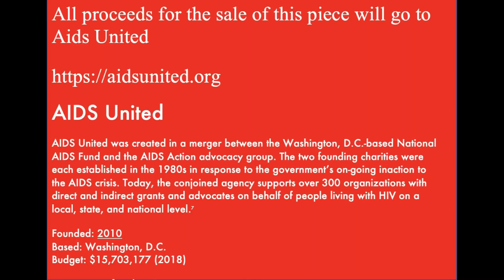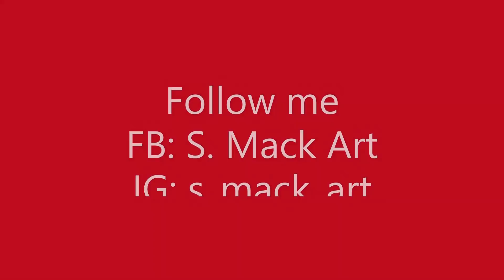World Aids Day 2021 Collaboration - New Pouring Device - Acrylic Pour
Thank you all for joining me tonight for pouringforworldaidsday. I am joining 6 other talented artist this evening to help bring awareness to HIV/AIDS. World AIDS Day 2021 is December 1(every year). This years theme is 'End Inequalities. End AIDS'

I wasn't certain which direction I was going to go with this piece. I chose to let the paint speak to me. I shmeared and swiped as well as experimented with a new pouring device. the fluid movement in this piece and lacing is divine and I am so happy with the end result. I will be resining it and it will be available for purchase. All proceeds from the sale of this piece will be donated to

Please be sure to check out the other artists in the line up.

Colors:
Bordeaux Red
Iridescent Gold
Black
Sashay Red